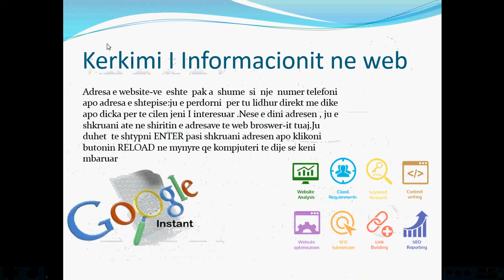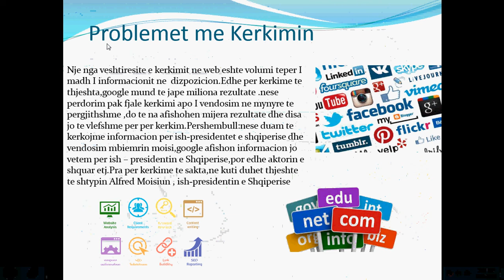28/5/2018. Motoret e kerkimit. Daniela Lamthi dhe Alkid Terroti. Klasa 9B